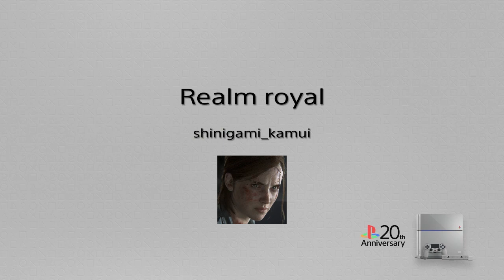Realm royal: No me mates , sere un buen pollo XD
Realm royal , un juego gratis para PlayStation 4 online sin  necesidad de PS plus. Tipo batalla royal